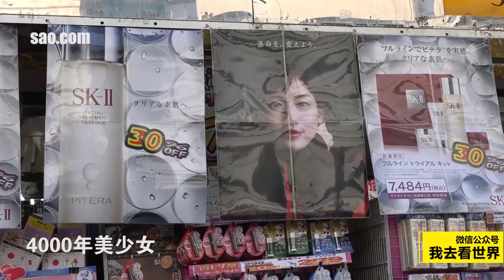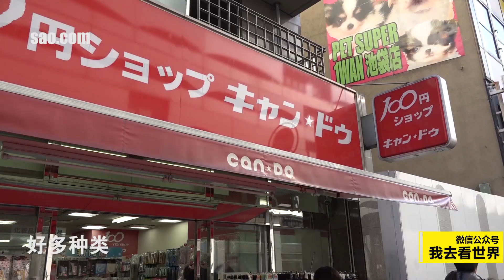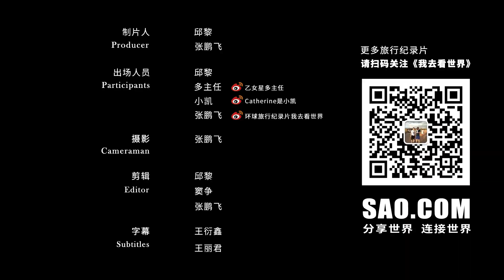05季11集：日本的百元点，人民币6块钱可以买到什么？【第五季】真实的日本